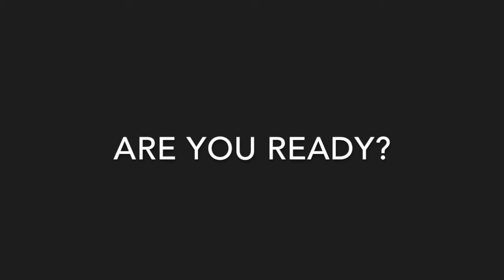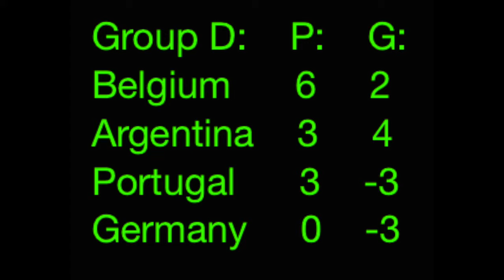ROCKET LEAGUE UNOFFICIAL WORLD CUP 2016 - Match 22 (BOTS) Belgium - Germany